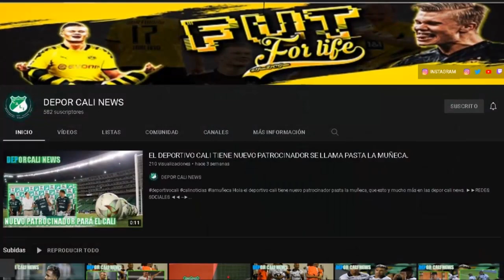ASÍ SE DESPIDIO JUAN CAMILO DEL CALI EN SU CUENTA DE INSTAGRAM, JHOJAN VALENCIA RUMBO A LA MLS.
HOLA EN ESTE VIDEO TE CUENTO:
Así se despidió Juan Camilo Angulo del Deportivo Cali: “Deber cumplido”.
Jhojan Valencia, el campeón con Deportivo Cali que va a la MLS.